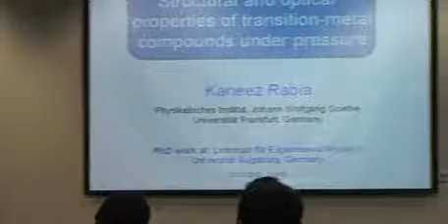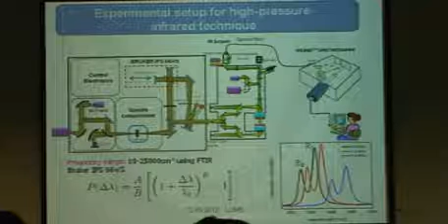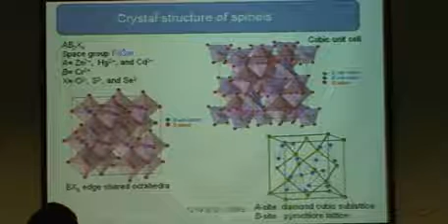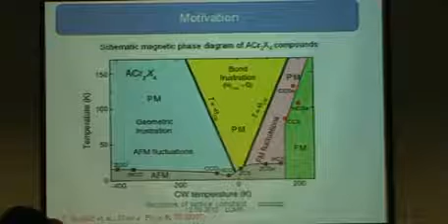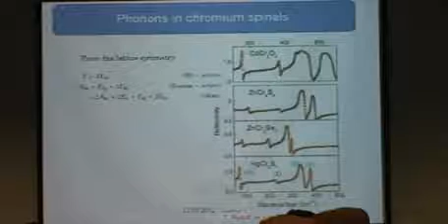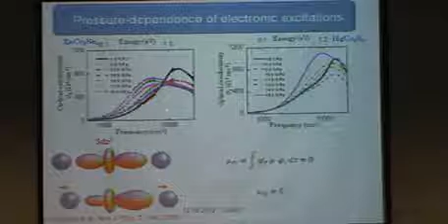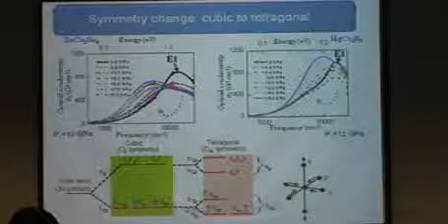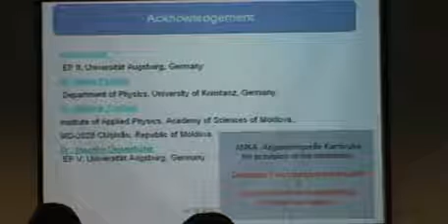Talk by Dr Kaneez Rabia